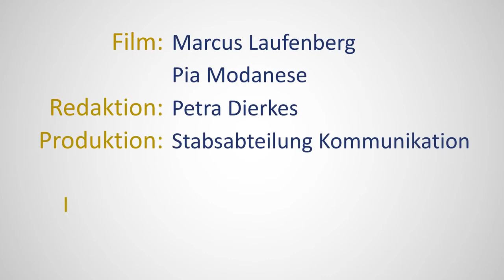Folge 13: Der Papst ist Petrus von heute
Weihbschof Schwaderlapp erläutert in der heutigen Folge seiner Videoreihe für Firmlinge die Aufgaben des Papstes in der katholischen Kirche.
Petrus als der erste Papst, seine Nachfolger, wie Johannes Paul II. bis hin zu Papst Franziskus...
Schauplatz: Kölner Dom - Roncalliplatz

Aus der Videoreihe: "Kirche und wozu das Ganze?"
Folge 13: Papst - Petrus von heute